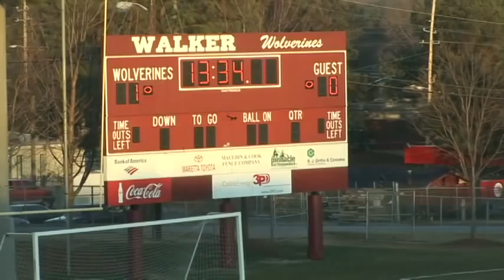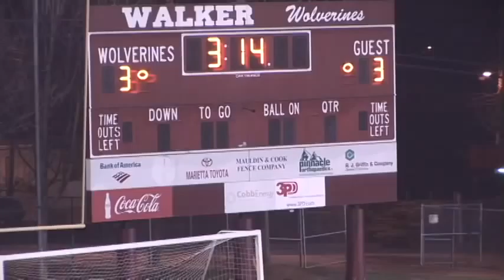GACS Girls Soccer vs Marist, 2010